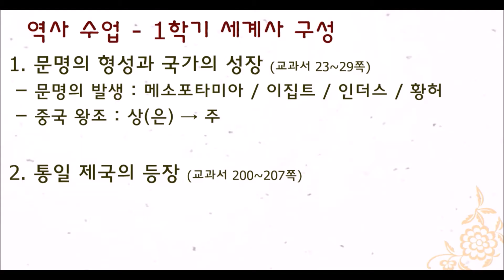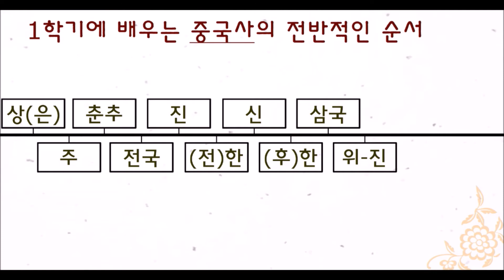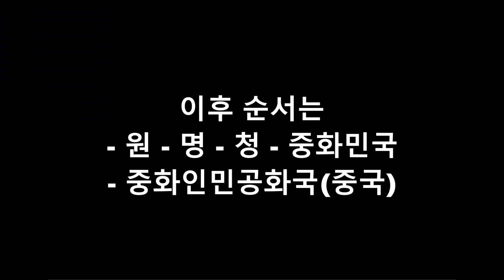[중국사] 중국사 전반적인 순서